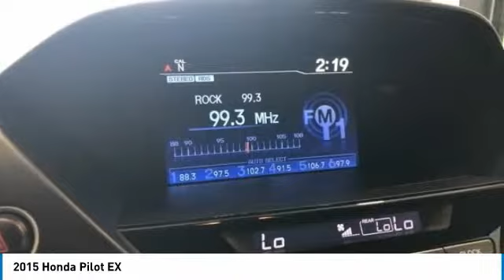2015 Honda Pilot FB003286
2015 HONDA PILOT Cocoa, FL
Stock# FB003286

2015 Honda Pilot EX 3.5L V6 24V SOHC i-VTEC
Clean CARFAX. !!!, CLEAN CARFAX HISTORY REPORT!!!, We always offer our best price thanks to our Real Time Value Pricing System!!!, LIVE MARKET PRICING!!!, Pilot EX, Crystal Black Pearl.
Brevard counties only 15 time Honda President Award recipient. All pre-owned inventory priced to market from the start!!! Eliminating all the hassle of the old back and forth. We will not be under sold!!! Largest selection of all makes and models and our 7 Day Exchange program. If you don t love it bring it back and get the car of your dreams!!! * See Dealer for details. Awards:
* 2015 KBB.com Brand Image Awards
2016 Kelley Blue Book Brand Image Awards are based on the Brand Watch(tm) study from Kelley Blue Book Market Intelligence. Award calculated among non-luxury shoppers. Kelley Blue Book is a registered trademark of Kelley Blue Book Co., Inc.